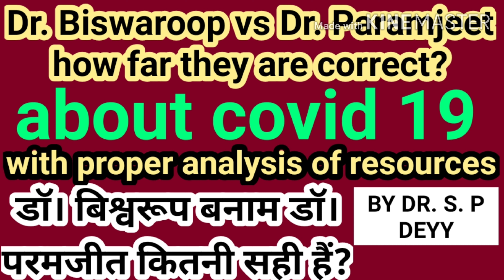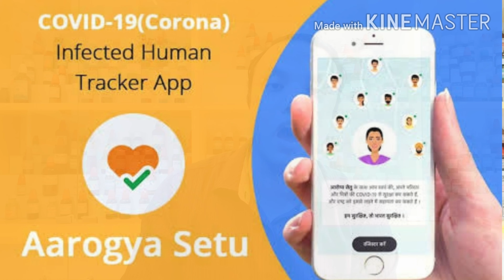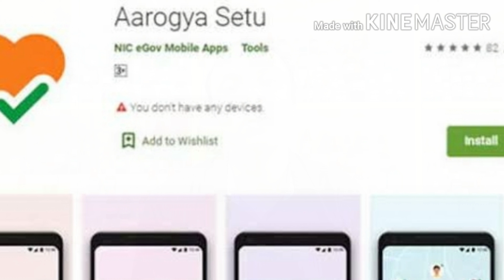করোনাভাইরাস | কোভিড ১৯ : নতুন চ্যালেঞ্জ, নতুন লক্ষণ, কি করা উচিৎ?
করোনা ভাইরাস নিয়ে সব রকম প্রশ্নের উত্তরের জন্য নিচের লিঙ্ক গুলো তে ক্লিক করুন।

Important links regarding reference of the video
1. How immunity affected by stress

2. PM,s appeal to use ayush to boost immunity

4. About comparison of covid19 with other epidemics
5. Death rate and others

6. About Dr. Devdashan

7. About ayush department advisory for immunoboosting
Ministry of AYUSH Ayurveda's immunity boosting measures for self care during COVID 19 crisis ...

8.about success of Homeopathy in epidemics

9.about treatment of Covid 19 in Homeopathy and Ayurveda

10. about overall coronavirus

11. new symptoms of coronavirus

This channel is for all about Health and disease, their diagnosis properly along with latest management and treatment by best natural therapy i,e Homeopathy by

Whatsapp and Telegram on 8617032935

Google search Dr. S P Deyy BHMS , PGDHA,MBAHA, Diploma In Nutrition(Delhi) would love your feedback. Post a review to our profile.

Dr S P Deyy is a practicing Homeopathic doctor from last 11 yrs. In last 11 yrs he served more than 50 thousand patients from siliguri, north and south bengal and adjoining counties.He treats the patient's with classical homeopathic methods and whole person quantum healing techniques.Because of these two method applying in same time all the chronic and acute diseases are easily manageable by him without any side effects.All the types of diseases are consulted by him and treats accordingly.specially cancer, renal failure, thyroid ,diabetes, all arthritis,all types of skin diseases, polycystic ovary, sexual diseases, are few of them.'